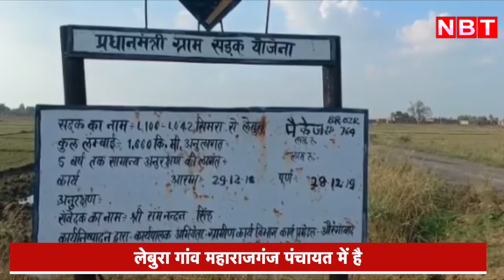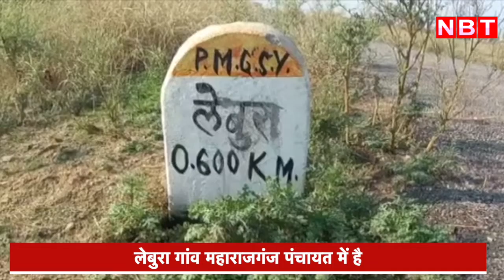Aurangabad news: Bihar Lebura village road made in government record but it reached Neura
औरंगाबाद: अनजान राहगीर जानकारी के अभाव में राह भटक जाते हैं, लेकिन कोई सड़क रास्ता भटक जाए और अपने गंतव्य के बजाय किसी और गांव तक पहुंच जाए तो इसका दोष किसे देंगे। सीधा जवाब होगा कि यह तो सड़क बनाने वाले विभाग की गलती ही नहीं महा-गलती है। प्रधानमंत्री ग्राम सड़क योजना के तहत सड़क निर्माण में ऐसी ही गलती की है औरंगाबाद के ग्रामीण कार्य विभाग संख्या-1 ने।

मामला कुटुम्बा प्रखंड के घेउरा पंचायत से जुड़ा है। इस पंचायत में सरकारी रेकॉर्ड में लेबुरा गांव जाने के लिए सड़क तो बनी, लेकिन कमाल तो यह हो गया कि राह भटक कर यह रोड लेबुरा के बदले नेउरा पहुंच गयी। ऐसा काम करने वाले विभाग को दाद तो देनी ही पड़ेगी। साथ ही शाबासी भी देनी पड़ेगी कि क्या कमाल का विभाग है और बड़ा अच्छा कमाल किया है।